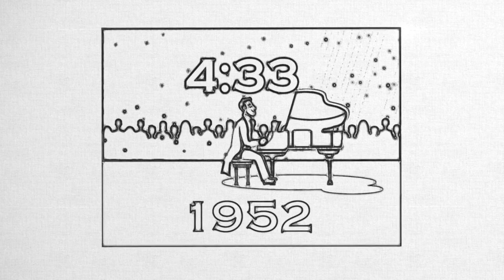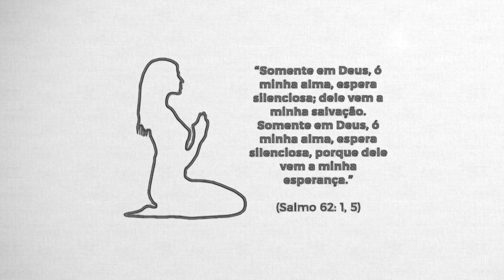Salmo 62 - Pastor Weverton Castro e Equipe